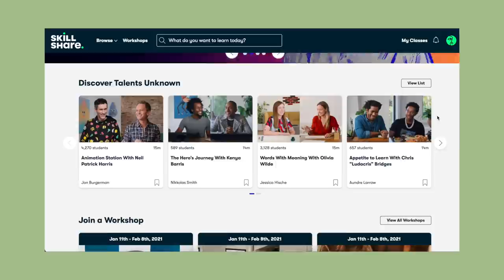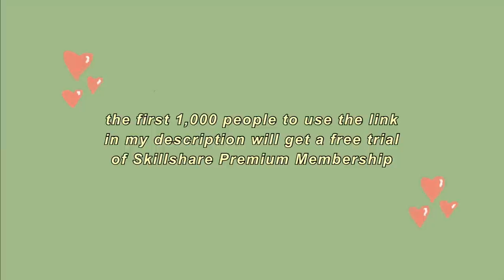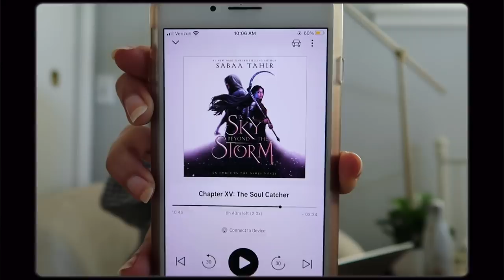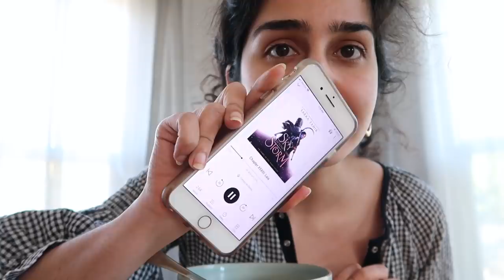i read the last book in my favorite series and now i'm empty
this video is 40 minutes of me being embarrassing and crying over fictional characters. enjoy!
the process of reading this book was an  e m o t i o n a l  one but i'm so glad i finally read it even though i'm a little sad a series i love so much is over 😭
if you've read a sky beyond the storm, let me know what you thought and if the last few parts also made you lose your mind lolll